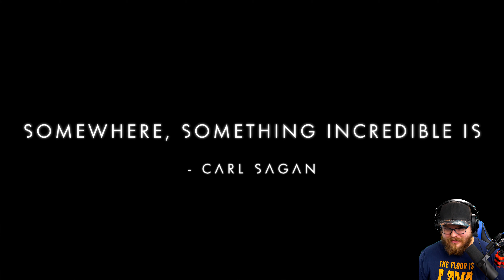Staring Fresh With the HUGE New 2.0 BEYOND Update | 4K | No Man's Sky BEYOND #1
┌ What's This Game About? ┐

 ==Now including...==
 Play with all 7 major updates since launch: Foundation, Pathfinder, Atlas Rises, NEXT, The Abyss, Visions and the 2.0 BEYOND update.

┌ Mail Time! ┐
Let's make some mailtime videos!
Have something you'd like to share? Send it here!